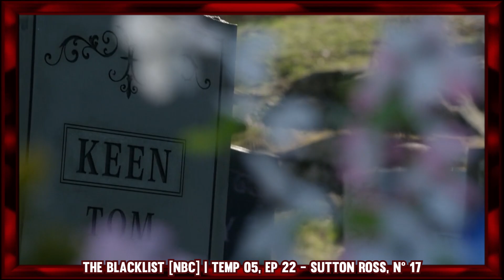RESUMÃO DAS TEMPORADAS 4, 5 E 6 DE THE BLACKLIST (Lista Negra)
Bora de resumão pra lembrar de tudo de importante que aconteceu nas temporadas 4, 5 e 6 de The Blacklist e ficar totalmente preparado para a 10ª temporada que já estreou nos Estados Unidos.

00:00 The Blacklist
01:27 Resumo da 4ª temporada
05:32 Resumo da 5ª temporada
08:38 Resumo da 6ª temporada
Seja membro do canal e tenha acesso à vídeos exclusivos e ao grupo no WhatsApp.